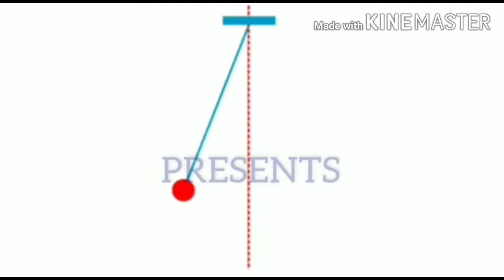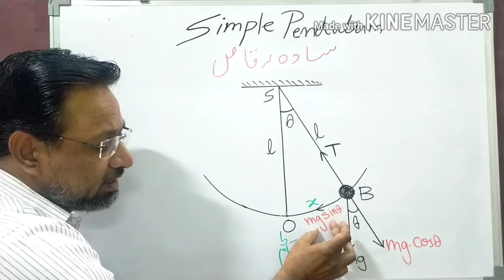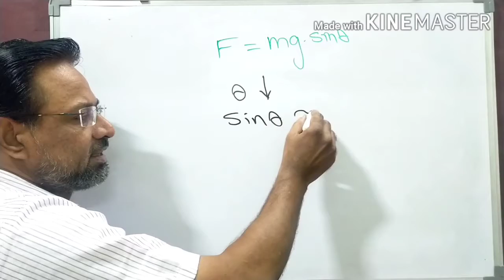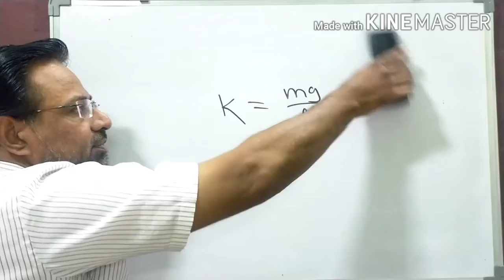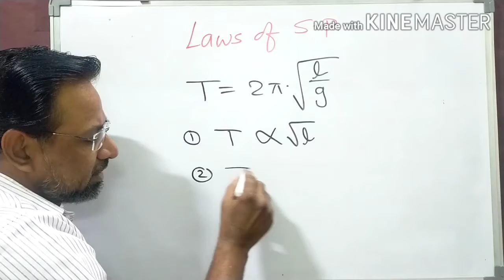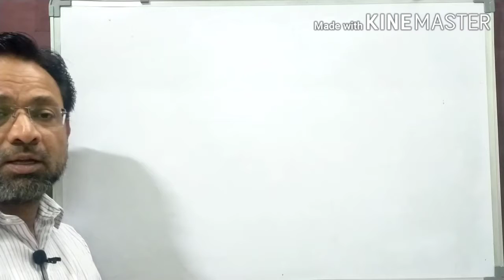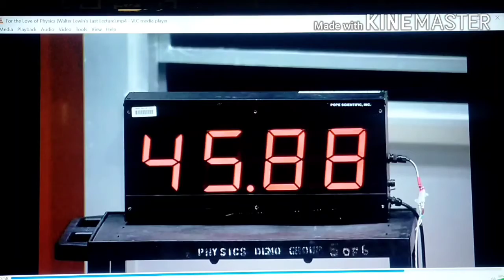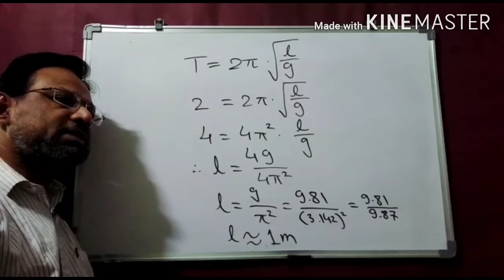OSCILLATION/LECTURE#6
You can download my Urdu medium Notes of Oscillation from the following link